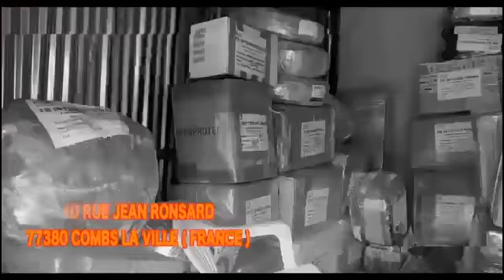INTERCESSION INTERNATIONALE POUR NOS FAMILLES AVEC L EQUIPE FORT DE LA RADIO PAROLE VIE LUNDI LE 29